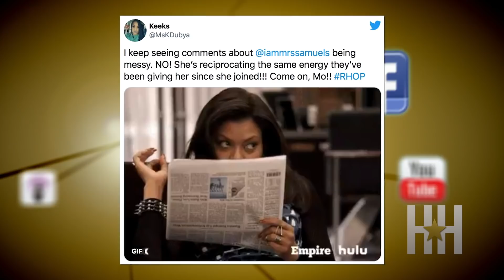Monique’s Binder Of Shade Snatched Wigs At The 'RHOP' Reunion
Sis slayed and brought a binder full of shadeeee — Monique Samuels did not come to play during "The Real Housewives of Potomac" reunion. Fellow castmate Gizelle Bryant took the brunt of Mo’s bashing and now folks are asking if the former first lady is doing OK.